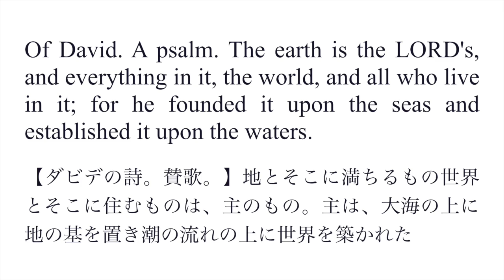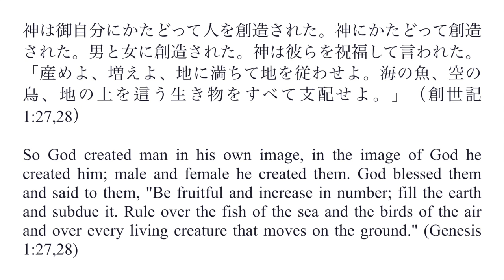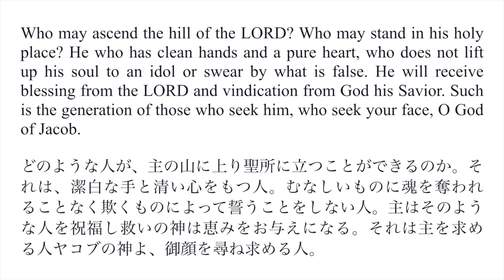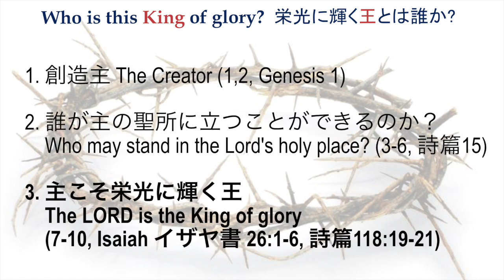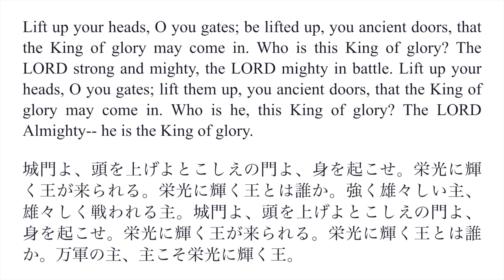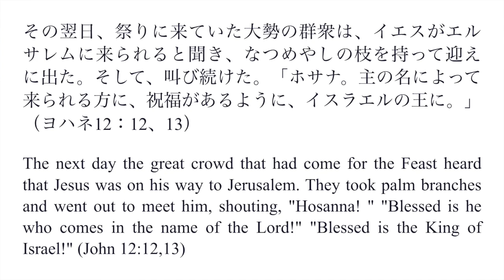2017/3/5 Second Service Message